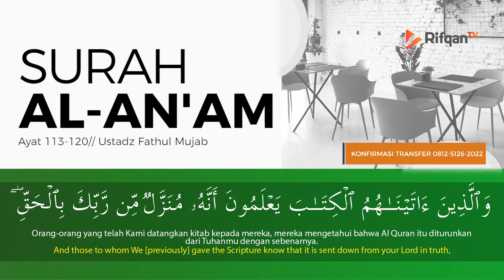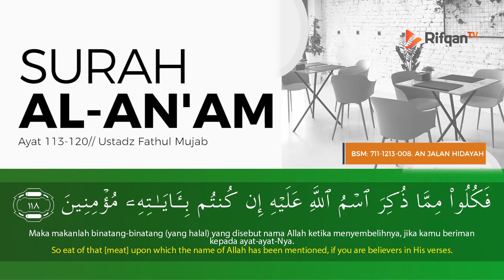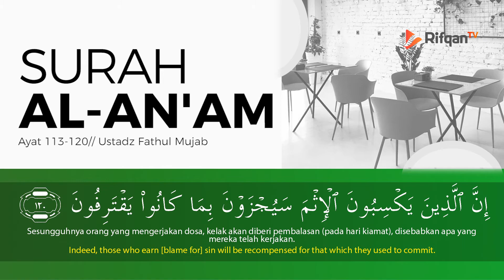Surah Al-An'am Ayat 113 - 120 - Ustadz Fathul Mujab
Rifqan TV.

Rifqan TV.

surah al anam by mishary al afasy,
surah al an'am full,
surah al an'am beautiful recitation,
surah al an'am dan terjemahan bahasa indonesia,
surah al an'am dan terjemahannya,
surah al an'am dan terjemahan,
tadabbur daily surah al an'am,
surah al an'am english subtitles,
surah al an'am english translation,
surah al an'am emotional